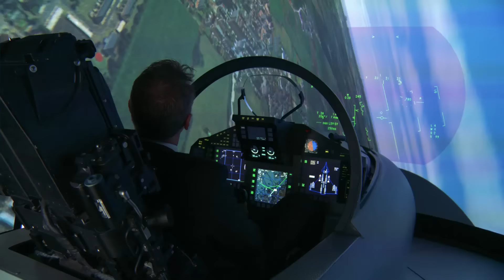FIA 2016 Trade Week Highlights